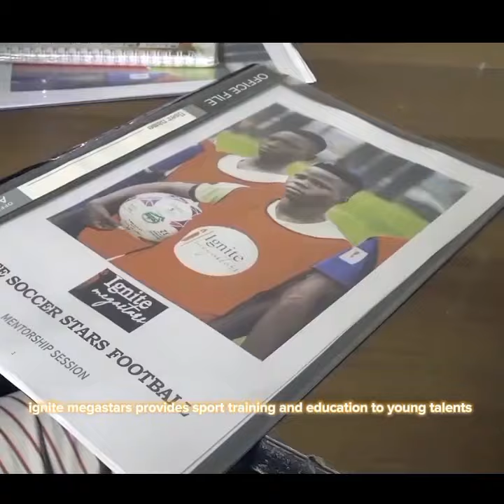SDG 3: Ignite Megastars,promotes physical activity among youths through sports.